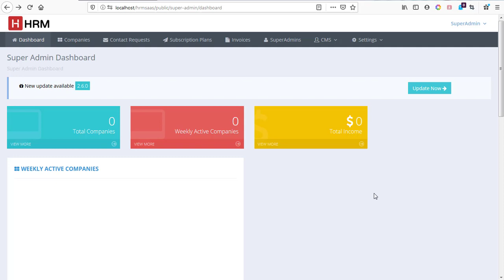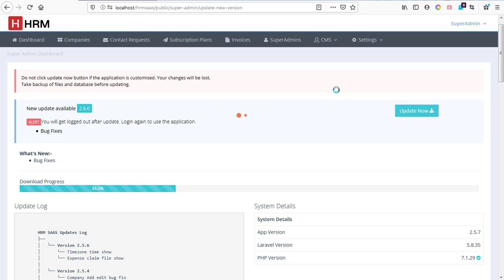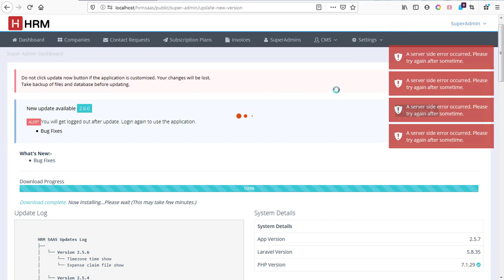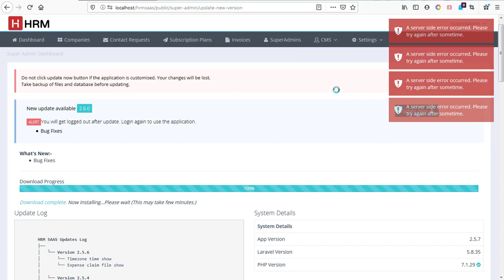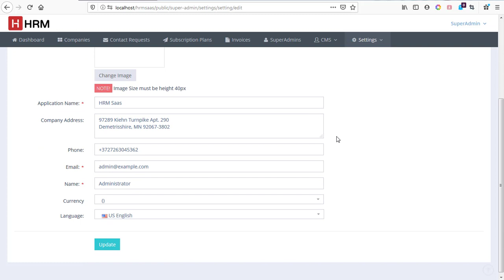How to Upgrade HRM SAAS Human Resource Management